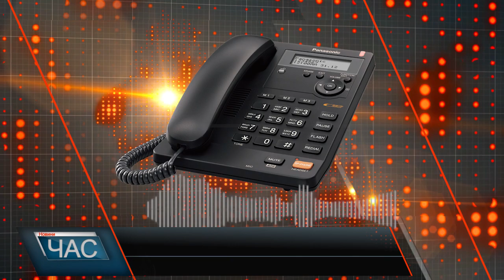Передали транспортні засоби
Закарпатська митниця вже передала на потреби Збройних Сил України  390 транспортних засобів. Про це повідомляють у прес-службі Закарпатської митниці.